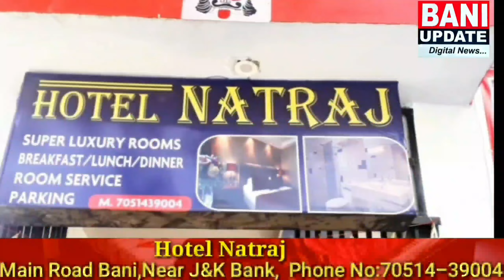NUKKAD NATAK SHOW ON "DRUGS ABUSE" organised By Kathua Police at Bani